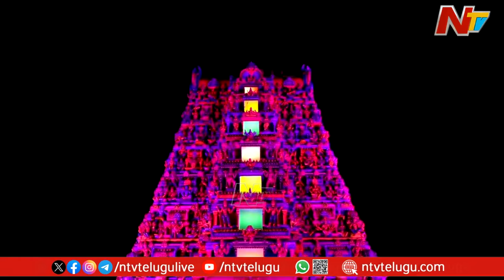తెలంగాణలో పూలజాతర.. ఏపీలో శరన్నవరాత్రుల శోభ.. తెలుగు రాష్ట్రాల్లో దసరా పండుగ సందడి | Special Focus